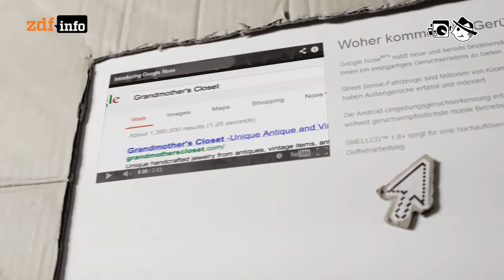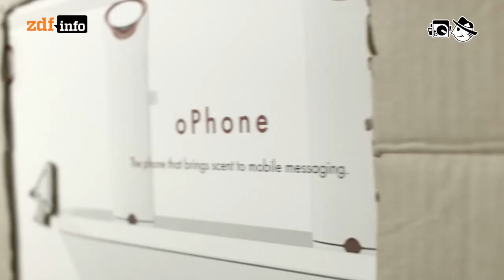Digitales Riechen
Geruchsrechner gibt es noch keine - bis jetzt. Es wird schon daran getüftelt.

Autor: Niklas Hofmann
Schnitt: Michael Fandel
Kamera: Cornelius Kern